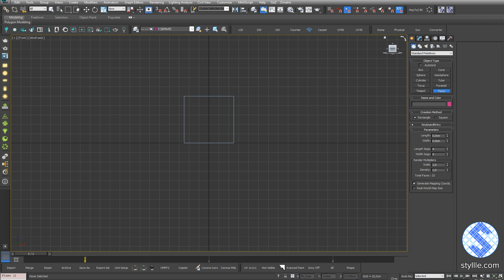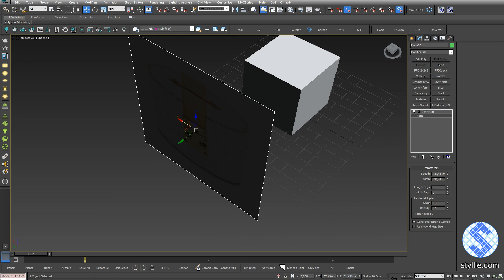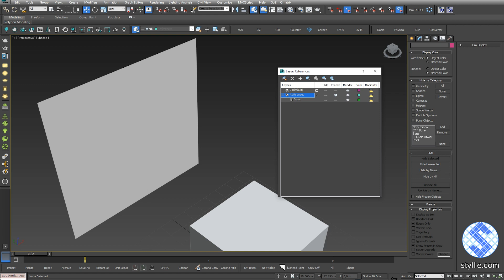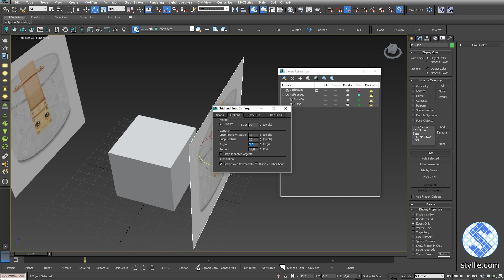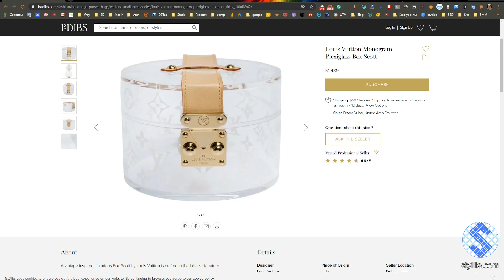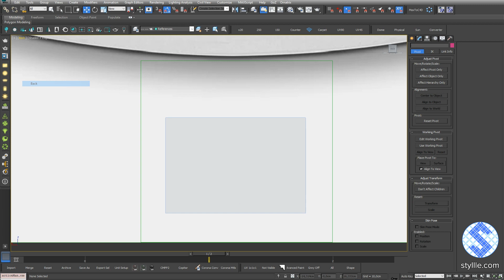Bag 3D Modeling: Louis Vuitton Monogram Plexiglass Box, 3ds max. Part 1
Bag modeling in 3ds max. This part covers the 3D scene setup and preparation for the modeling.
Setting up system units, creating reference images and adjusting references to the product size.

▬▬▬▬▬ Download material ▬▬▬▬▬
Free animated material for 3ds max for easy modeling process:

▬▬▬▬▬ Video Chapters ▬▬▬▬▬▬
1. Intro 0:00
2. System units set up 0:18
3. Creating reference planes 0:34
4. Add reference images 0:47
5. Adjust reference image 0:59
6. Disable texture visibility on the back face 1:38
7. Layers organization 1:57
8. Disable "Show Frozen in Gray" option 2:19
9. Creating 2nd reference plane 2:53
10. Setting up Angle Snap parameters 3:19
11. Positioning reference planes 3:50
12. Matching cube size to the bag dimensions 4:08
13. Adjusting reference planes scale 4:21
14 Animated Material 5:04
15. Adjustments completion 5:42
16. Leave comments 5:47
17. Outro 6:07